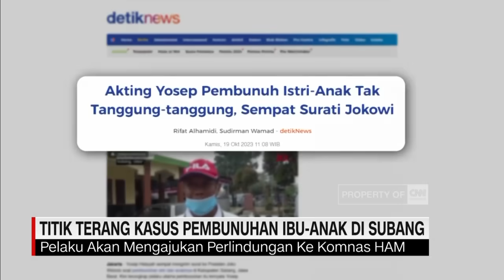Titik Terang Kasus Pembunuhan Ibu Anak di Subang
Dua tahun lebih kasus pembunuhan ibu dan anak di Subang mulai ada titik terang. Kasus ini mulai terungkap setelah salah satu pelaku yang juga merupakan sepupu korban, menyerahkan diri kepada polisi. Ia menceritakan semua yang ia tahu dan siapa saja yang terlibat, termasuk anggota keluarga.